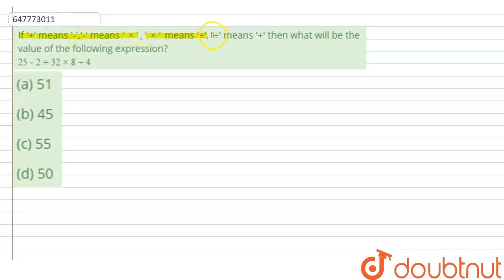If \'+\' means \'-\',\'-\' means\'xx\',\'xx\' means \'÷\', \'÷\' means \'+\' then what will be t...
If \'+\' means \'-\',\'-\' means\'xx\',\'xx\' means \'÷\', \'÷\' means \'+\' then what will be the value of the following expression? 25-2+32xx8div4
Class: 14
Subject: REASONING
Chapter: SSC CPO 13TH DEC 2019 SHIFT-1 PREVIOUS YEAR PAPER
Board:GOVT

👉 Have Any Query? Ask Us.